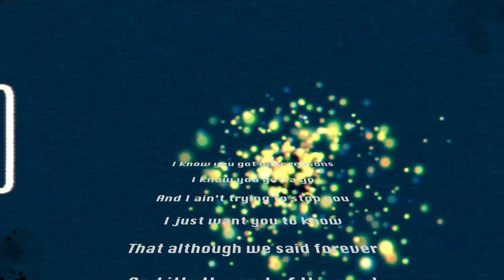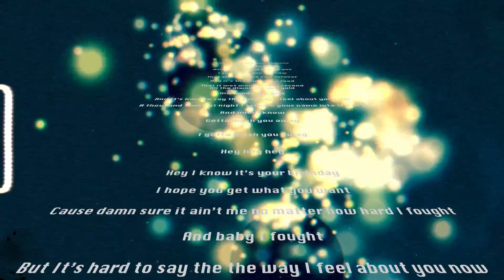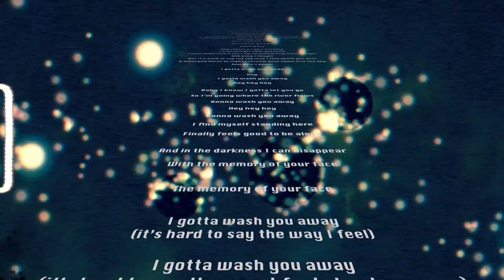Wash You Away - Nate Amor - Official Lyric Video